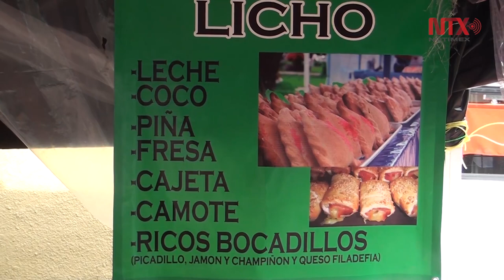“Padrino, mis empanadas”, frase común en feria de Villa de Álvarez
“¡Padrino, mis empanadas!”, esta jocosa expresión es muy propia de Colima ya que cada 4 de octubre es muy común decírsela a quien nos encontremos, para que casi de manera obligada nos regale empanadas de sabores como zarzamora, manzana, piña, coco, leche, fresa, camote, cajeta y picadillo.